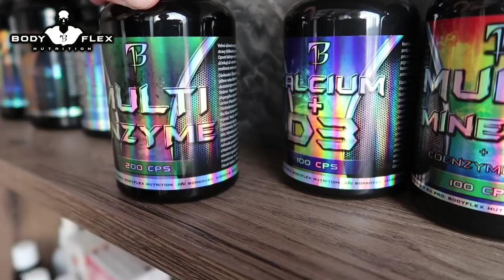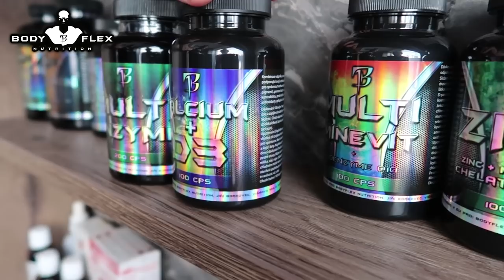Jiří Borkovec | DAY IN LIFE 10/2019 | KETO | PŮST | VAŘENÍ | TRÉNINK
Jiří Borkovec Day in Life.